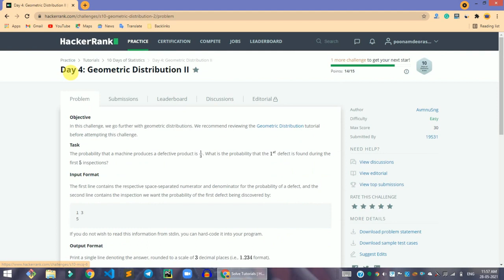HackerRank Day 4: Geometric Distribution II solution in Python Programming | 10 Days Of Statistics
Hi, guys in this video share with you the HackerRank Day 4: Geometric Distribution II problem solution in Python Programming | 10 Days Of Statistics | Programmingoneonone. if you have any questions, please comment down below, and don't forget to like share, and subscribe to the channel.